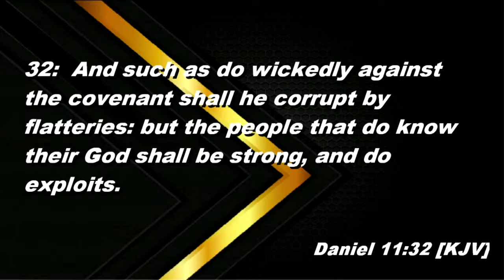"This Season Is Called Performance" | Daniel 11:32 - Jackie Flemming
Please visit us at MCBCATL.ORG
YOU CAN FIND MORE OF TIMOTHY FLEMMING SR. ON:

 YOU CAN ALSO FIND TIMOTHY FLEMMING SR. ON THE IMPACT NETWORK SUNDAYS AT 3:00 EST.

ENJOY THE POWER OF THE ANOINTING.Please visit us at MCBCATL.ORG